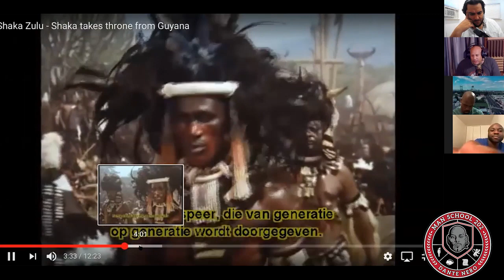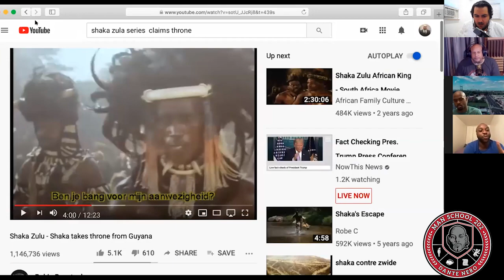How Dante decided he wanted to be the perfect man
Past guests of the show include:
Artie Lange
Michael Che
Colin Quinn
Pete Davidson
Jay Pharaoh
Andrew Schulz
Charlemagne Tha God
Hannibal Buress
Chris Gethard
Sherrod Small
Peter Rosenberg
Myq Kaplan
Ari Shaffir
Sam Roberts
Gavin McInnes
Bobby Kelly
Mark Normand
Chris Distefano
Mia Isabella
Cipha Sounds
Dave Smith,
Vic Henley
Jordan Carlos
Yamaneika Saunders
Joe Derosa
Caroline Rhea
Annie Lederman
Kurt Metzger
Corrine Fisher
Krystyna Hutchinson
Alia Janine
Coco Brown
Moe The Monster
Kelli Provocateur
Ted Alexandro
Harrison Greenbaum
Joe Matarese
Aaron Berg
Geno Bisconte
Gina Brillon
Christian Finnegan
Ralph Sutton
Derek Gaines
Paul Mercurio
Danny Lobell
Sam Morril
Jared Freid
Abbi Crutchfield
Laurie Kilmartin
Paul Virzi
American Pimps Rosebudd
Adrián Minkowicz
Bret Ernst
Yannis Pappas
Jay Nog
Alexis Guerreros from the Cooligans podcast
Keith Robinson
Jeffrey Gurian
Stephanie Santiago
Cisco Rosado
Tax Stone
Pat Dixon
Brendan Eyre
Jared Freid
Angela Yee and Lore’l
Michelle Hope
Josh Accardo